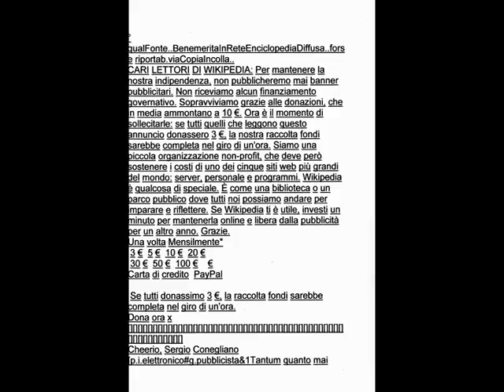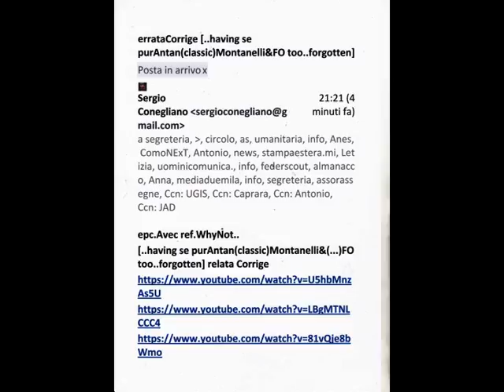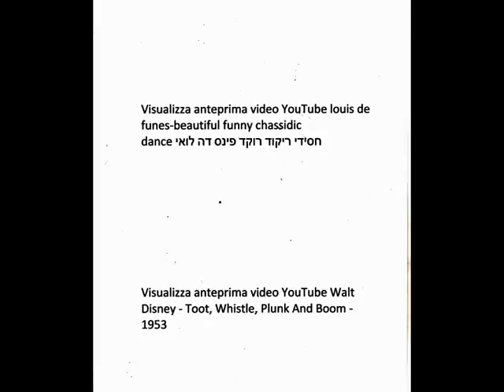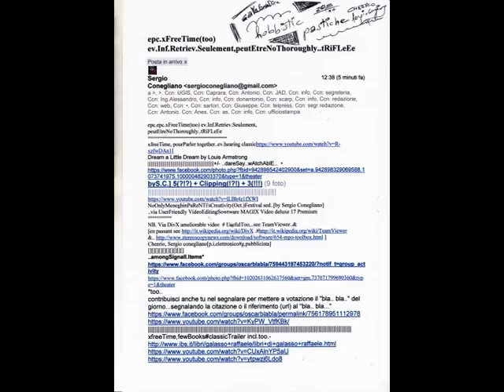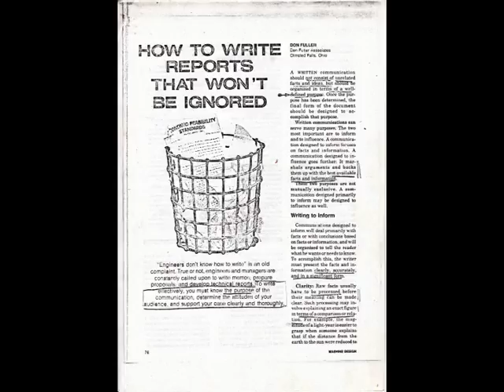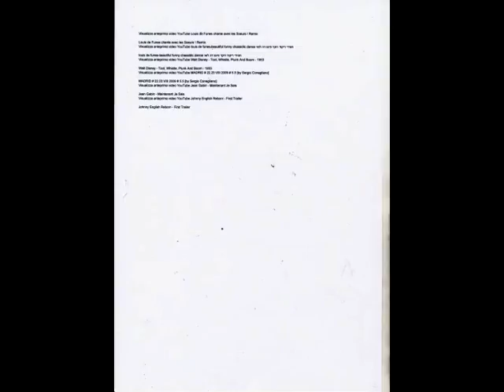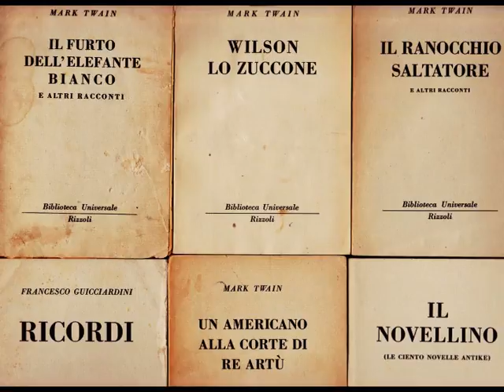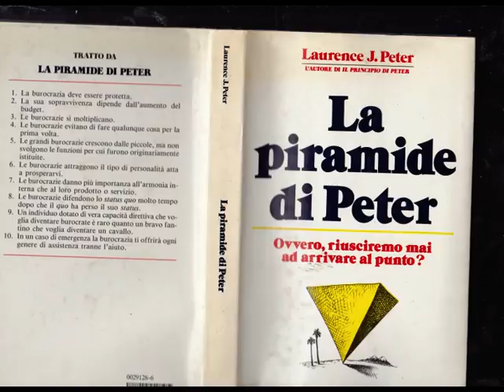WittyEyeCatching?ParaDadaisticInf.Retriev.2014[bySergioConegliano]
Created with MAGIX |||

via for example GoogleMail#ScannerPrinterCanon#VideoEditingSw
..pourparler..
UserFriendly similMAGIX Video deluxe 17 Premium
using Facebook(...)YouTube..[..a71en as me begin to unterstand why DigitalDivideGernasiùunNn prefer to be somewhat WebAddicted instead of 'lessReCent'MeDiaAa!!!
Ps.Semioccasionally Saying, on using BloggieSony 3D
- via Settings –
one may see Anaglyph 0n
..or..Off
[i.e.(banally)
norMaLwAY]